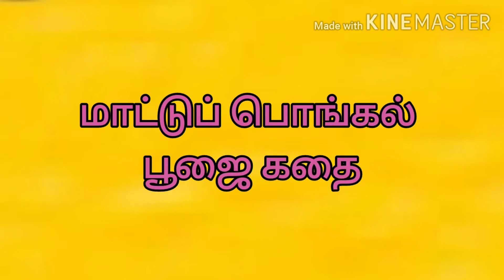மாட்டுப் பொங்கல் பூஜை இப்படி செய்தால் அஷ்ட லக்ஷ்மி அருளையும் பெறுவீர்கள் மாட்டுப் பொங்கல் பூஜை கதை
Beemaraja Iyer's ARTHAMULLA JOTHIDAM பீமராஜா ஐயர்'S அர்த்தமுள்ள ஜோதிடம் - ஜோதிடம் வாஸ்து ஆன்மீக ரகசியங்கள் பொக்கிஷங்கள் அடங்கிய வீடியோக்கள் நிறைந்த YOUTUBE CHANNEL.
மஹா சிவராத்திரி மகத்தான தகவல்கள் மாட்டுப் பொங்கல் பூஜை இப்படி செய்து பாருங்கள் அஷ்ட லக்ஷ்மி அருளையும் பெறுவீர்கள்